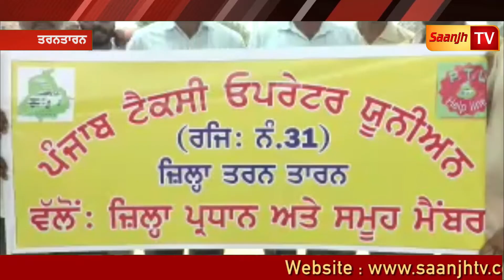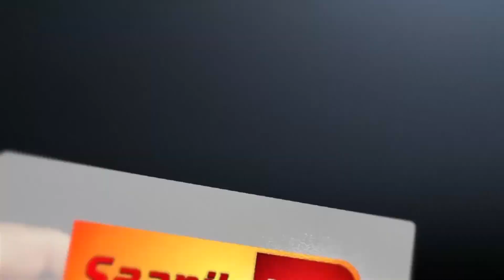ਪੰਜਾਬ ਟੈਕਸੀ ਆਪ੍ਰੈਟਰ ਯੂਨੀਅਨ ਵਲੋਂ ਡੀ.ਸੀ. ਦਫਤਾਰ ਅੱਗੇ ਦਿੱਤਾ ਗਿਆ ਧਰਨਾਂ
Marriage Ceremony!!!